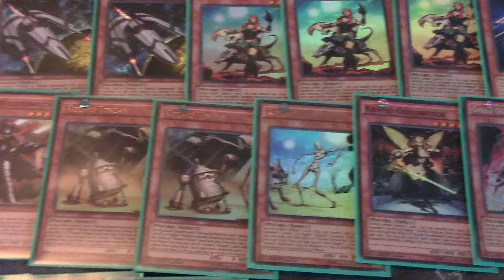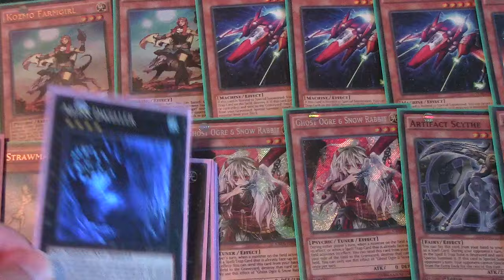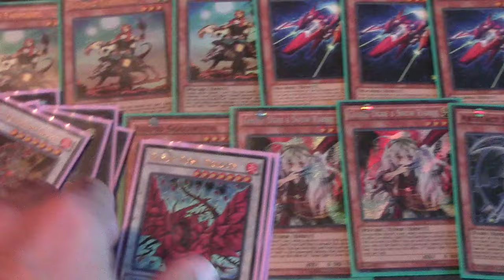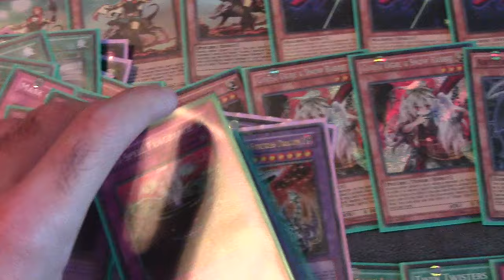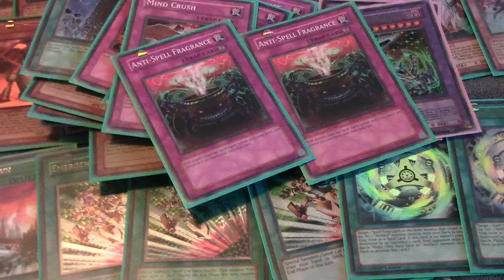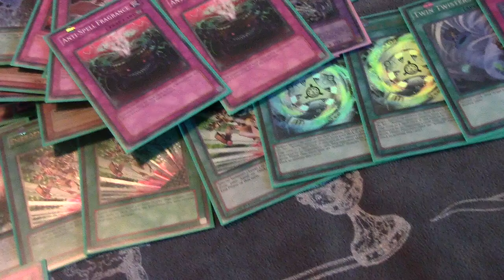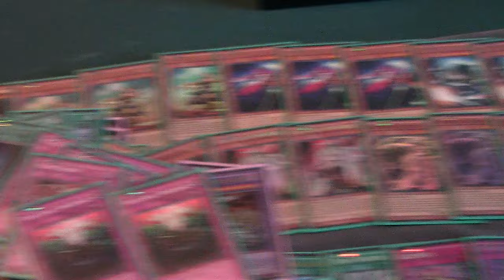MY KOZMO DECK FROM YCS ATLANTA 2016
if you enjoyed please give the video a rating it helps me to grow and its much appreciated!